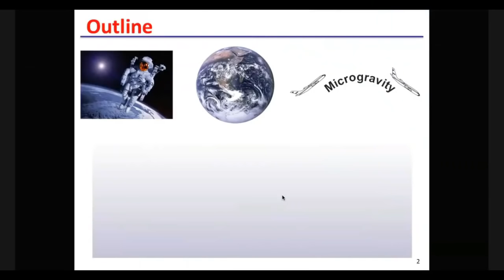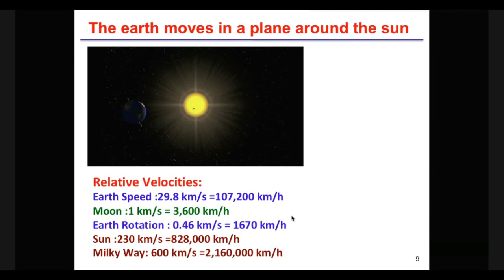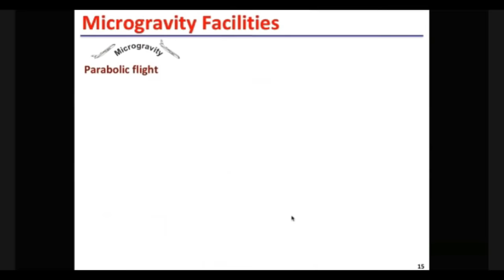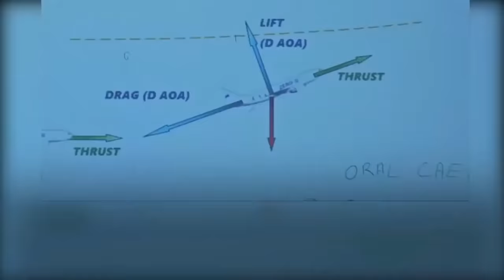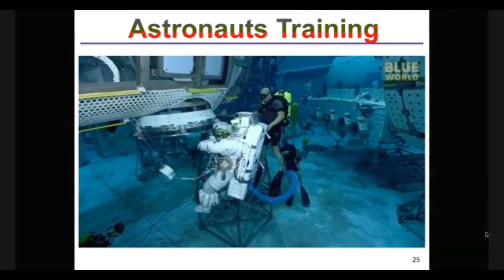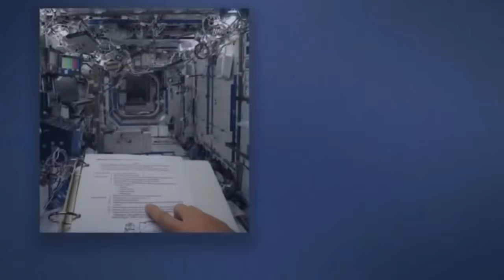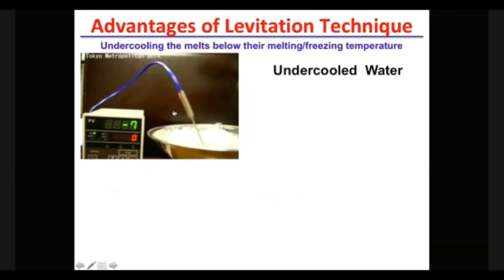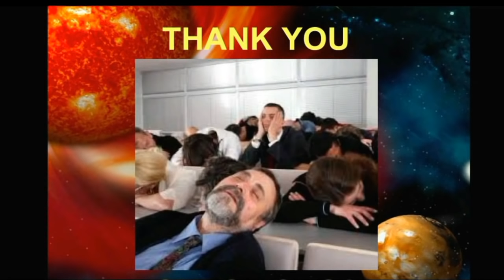MICRO GRAVITY | WEBINAR | TEAM 2020 | Dr. M. S. Vijaya Kumar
Hello there,
Join this webinar to know about
1. World of Weightlessness
2. Microgravity Sciences
3. Space Environments and its Applications
4. Science in Space
5. Zero-gravity environment

The Science of Creating Artificial Space Environment and it's applications

Feedback link:
Form closed. Reason - Time Expired

Speaker:
Dr. M. S. Vijaya Kumar M.Sc., Ph.D (Japan),
Scientist,
Ramanujan Faculty Fellow (SERB-DST),
Department of Chemistry,
University of Mysore.

Moderator:
Mr. Moaz Hussain

Event Coordinator:
Mr. Naga Surya K

Joun our Telegram channel for more related information.